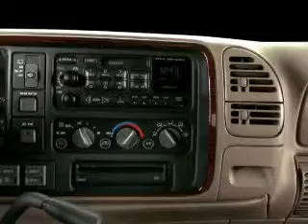2000 Cadillac Escalade - Bedford OH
Year: 2000
Make: Cadillac
Model: Escalade
Trim: Base
Engine: 5.7 liter 8 cylinder 16 valve
Transmission: 4-Speed Automatic
Color: Tan
Mileage: 182636
Address:
333 Broadway Ave